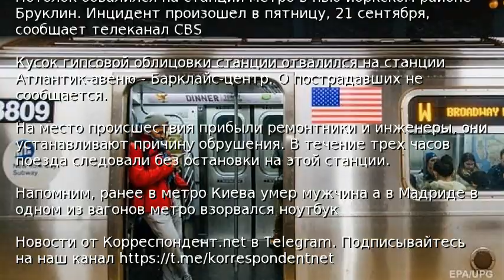В метро Нью-Йорка обрушился потолок